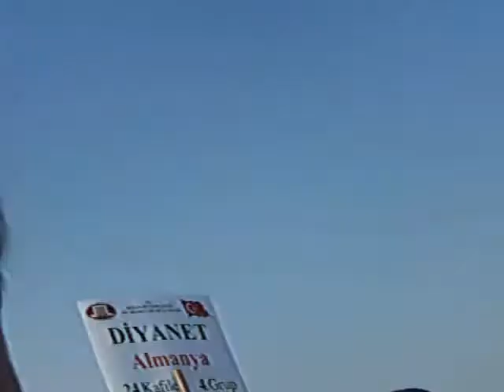UHUD GEZISI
HAC 2007 UHUD GEZISI